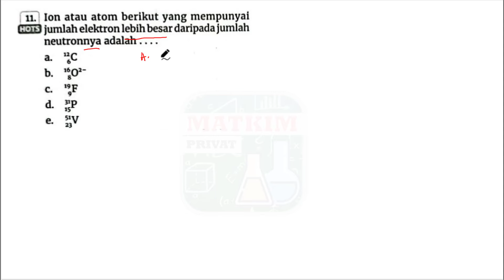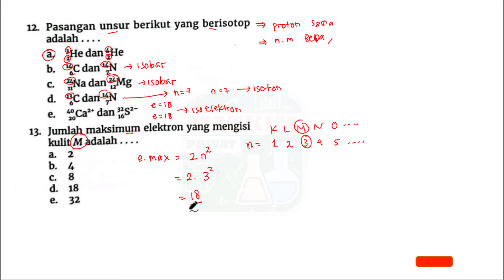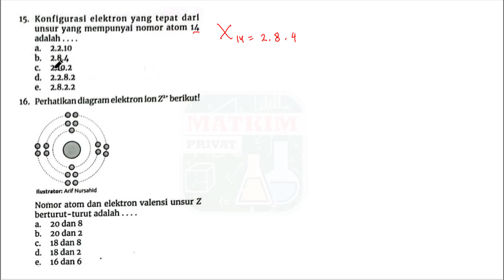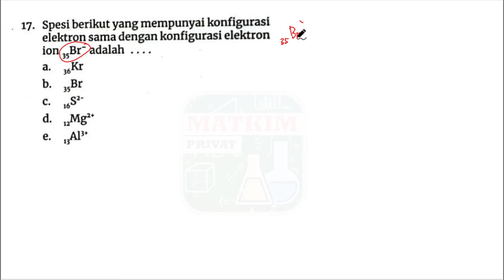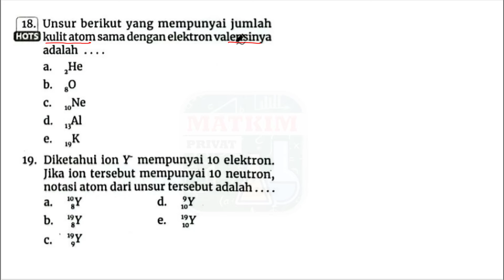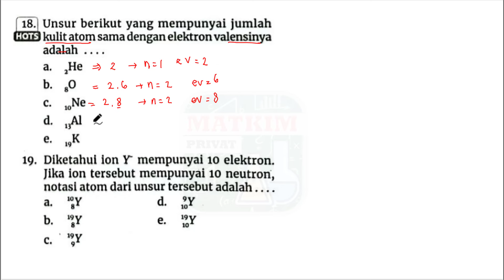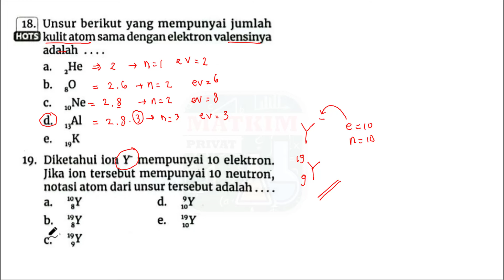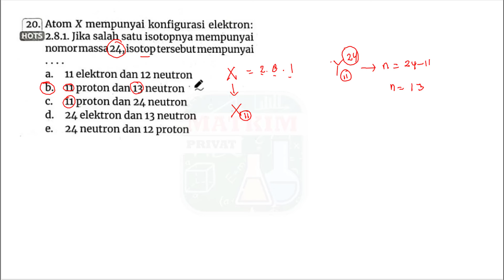ASESMEN HARIAN A.(11-20) BAB.1 NANOMATERIAL dan STRUKTUR ATOM (kimia kelas x)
kuncijawaban
kita akan mengajak kalian bersama-sama belajar dan mengerjakan soal-soal yang diambil dari buku PR Intan Pariwara, semoga bermanfaat ya